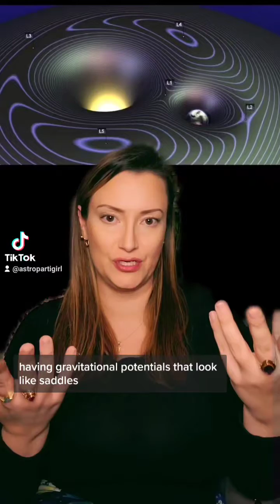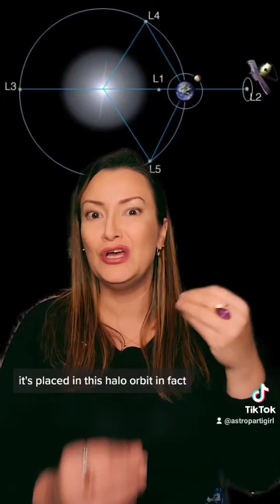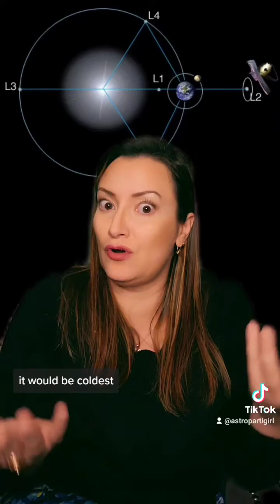The JWST's halo orbit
The JWST is going to be placed in a halo orbit at L2 - here's the what and the why.